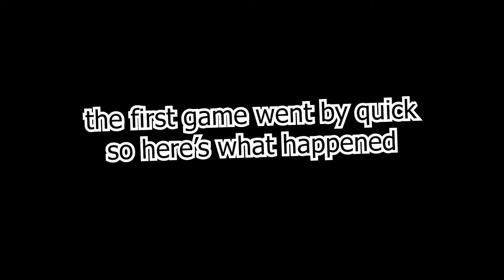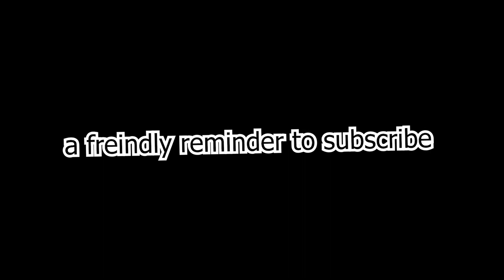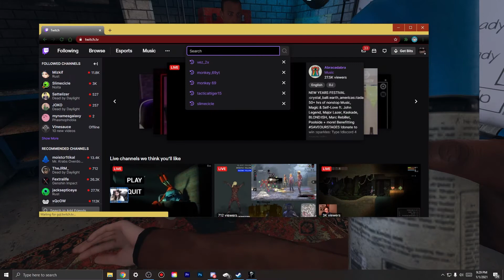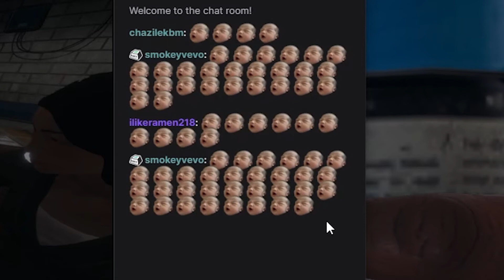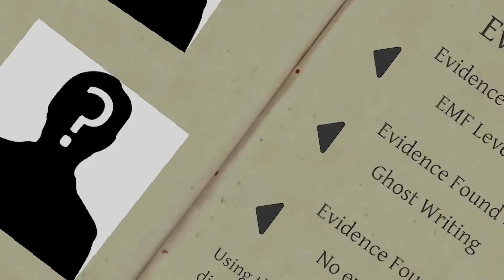So, apparently I'm immortal in PHASMOPHOBIA...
I AM LITERALLY UNKILLABLE. GET FRICKED. PHASMOPHOBIA TRY TO KILL ME AGIAN I DARE YOU.

♫♪Music Used♪♫
Mad Rat Dead OST - Cottage House
Super Mario 3D Land - Haunted House
Professor E. Gadd's Theme - Luigi's Mansion
Terraria Journey's End - Underground Jungle
Outro - Rolling Down the Street in My Katamari - FoDSteve